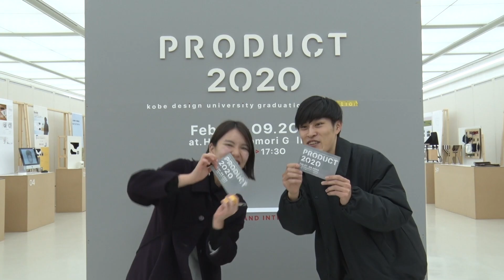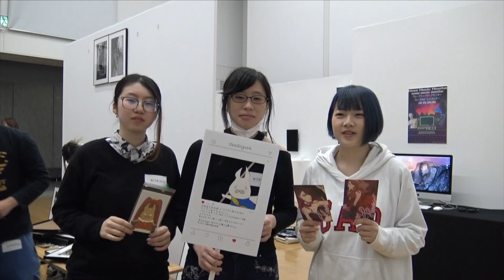200205-06 CHAOS2020コメント集01